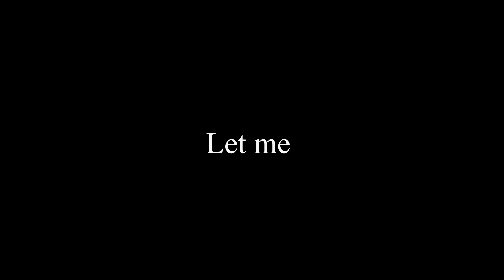You Are A Brand – [Truong Thao Lam_Le Quy Don high school]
Vòng thi làm clip với độ dài tối đa 60 giây dành cho 20 thí sinh xuất sắc nhất từ vòng thi “You Are A Brand” của 20 trường THPT trên địa bàn TPHCM.
Với chủ đề “You Are A Brand”, các thí sinh được tự do thể hiện cá tính độc đáo, sự sáng tạo và nét riêng biệt của bản thân dưới dạng clip ngắn 60 giây.
Điểm vòng thi này chiếm 25% tổng điểm quyết định ngôi vị Quán quân của “You Are A Brand” 2015.
Giám khảo:
• Thầy Warren Eng – Giám đốc ERC International
• Cô Lena Bucatariu – Trưởng bộ môn Marketing của ERC International
The 60-second video clip made from one of 20 contestants represented for 20 high schools in the 20-high-school series contest, You Are A Brand, in Ho Chi Minh City.
With the topic of “You Are A Brand”, the contestants are encouraged to show their personalities, styles, creativity under the form of a 60-second video clip.
The score of this round takes 25% the final score to find out the winner of “You Are A Brand” 2015.
Judges:
• Mr Warren Eng – Director of ERC International
• Ms Lena Bucatariu – Head of Marketing, ERC International